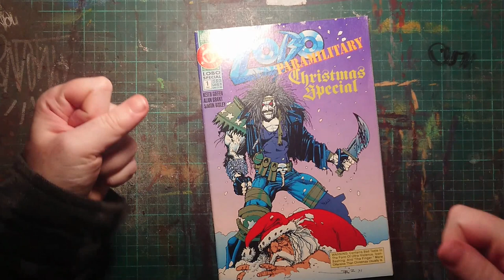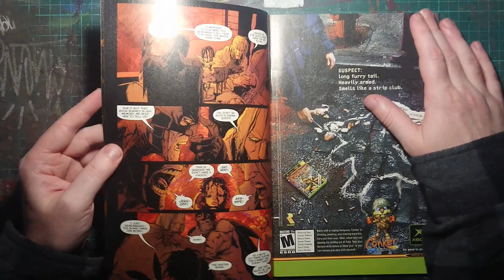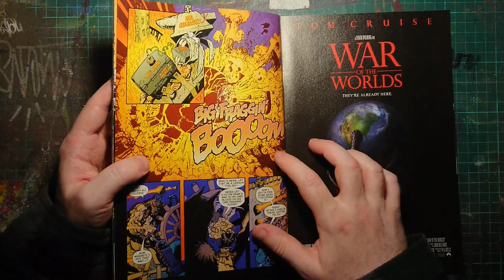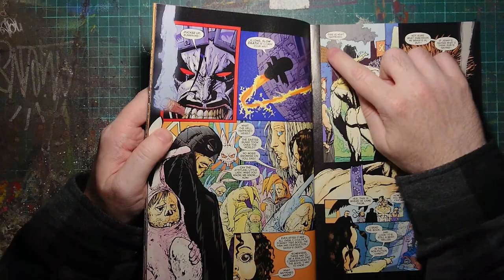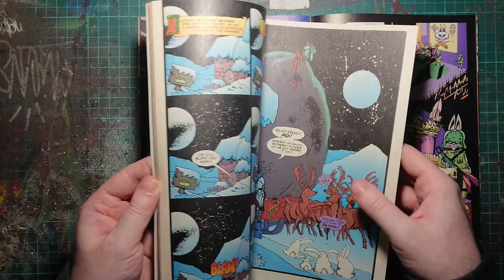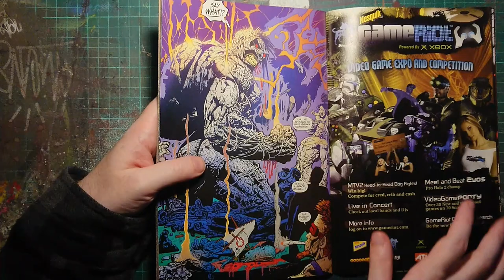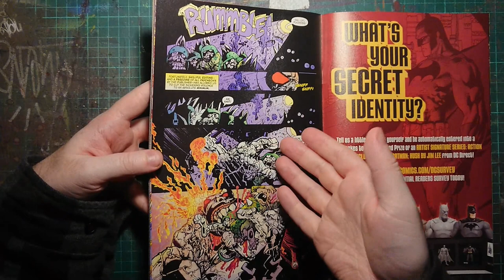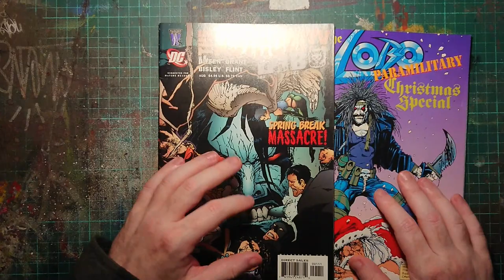ART OF: The Autority / Lobo - Simon Bisley